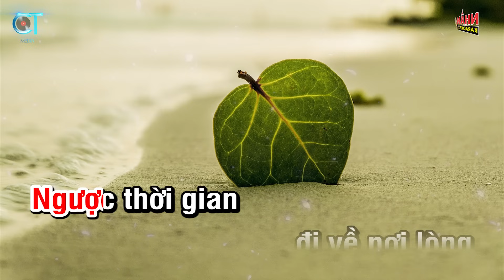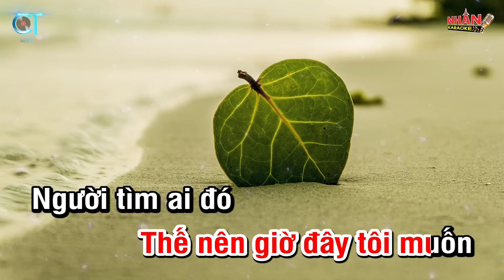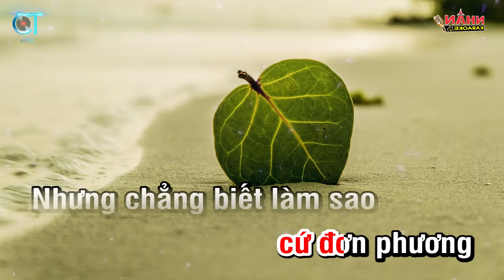Karaoke Đơn Phương Tone Nữ | Nhan KTV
♡ Composer: Đào Bá Lộc
♡ Hợp âm: Tone Nữ Dm